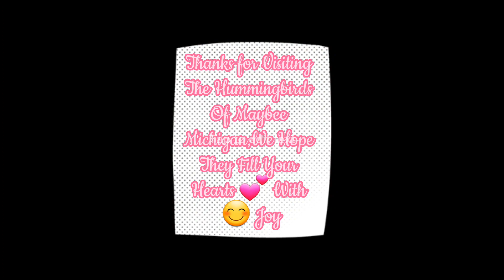Who Said Saturday Nights Alright for Fighting? Sunday Night June 19th,Get Ready For the Fun!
Sunday Night Fuel up,no editing needed just before their bedtime,and the competition begins !